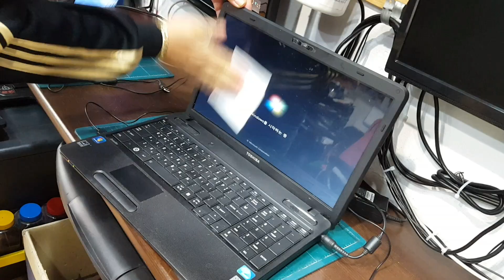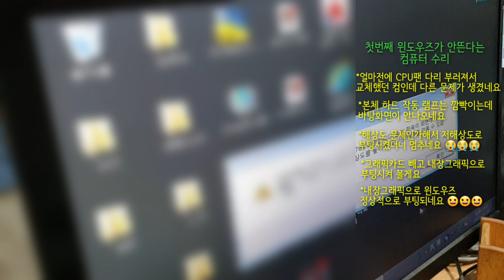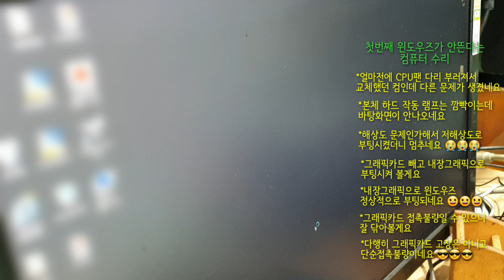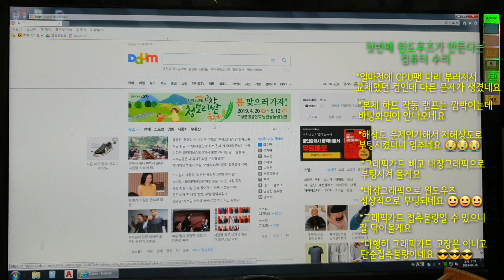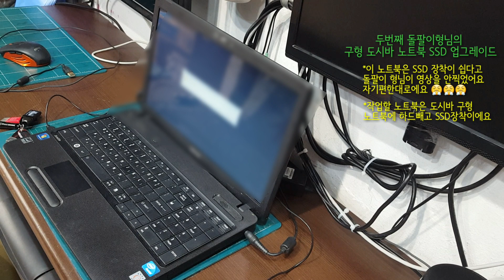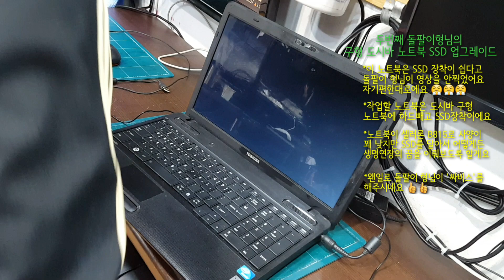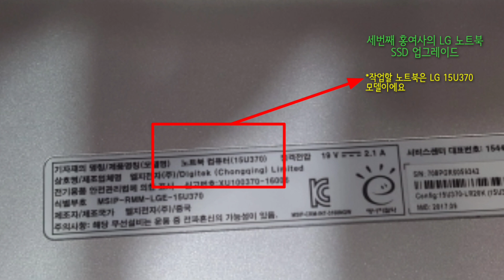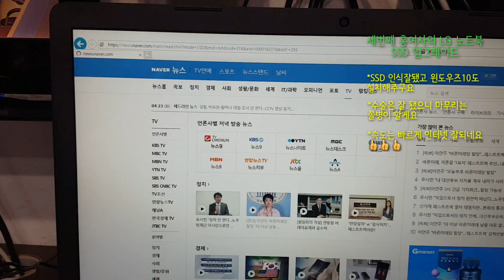고장난 컴퓨터 때려잡기-CPU팬 바꿨다고 윈도우즈 안뜨는 컴퓨터?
00:16 첫번째 얼마전에 CPU팬 교체했는데 윈도우즈 안떠요
03:06 두번째 돌팔이 형님의 도시바 구형노트북 SSD 업그레이드
06:54 세번째 홍여사의 용량 부족한 LG노트북 업그레이드
오늘은 3대의 컴퓨터 수리를 영상으로 만들어봤어요.
첫번째는 얼마전에 CPU팬이 고장나서 바꿨는데 윈도우즈 부팅이 안되네요 ㅜㅜ
두번째는 돌팔이형님이 도시바 노트북 SSD업그레이드
세번째는 LG 노트북을 가져왔는데 용량이 부족하다고 업그레이드를 해달라고하시네요

매장위치:경기도 평택시 바로컴퓨터